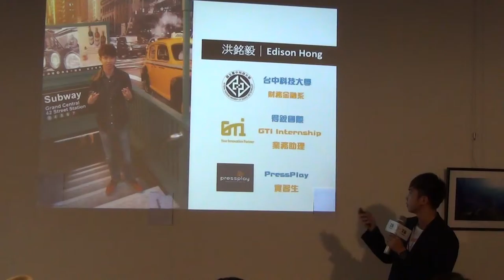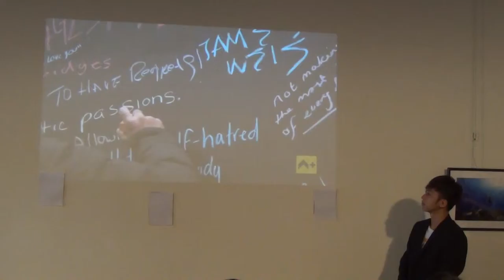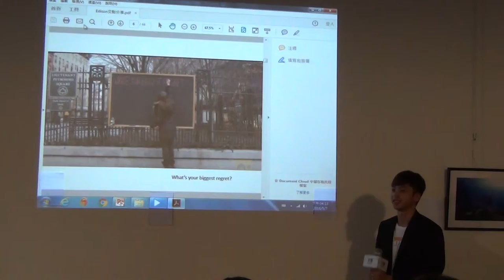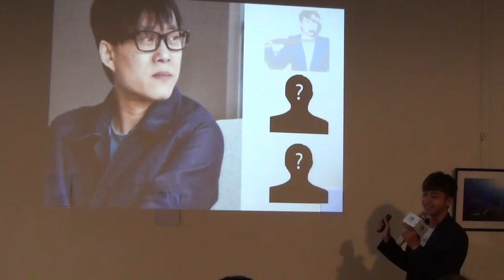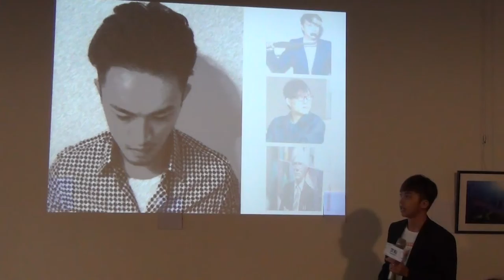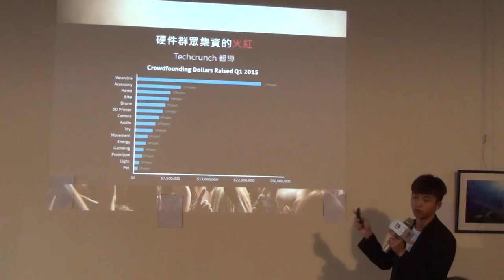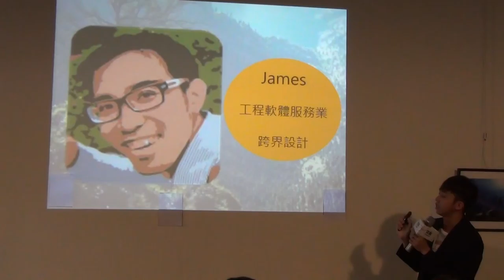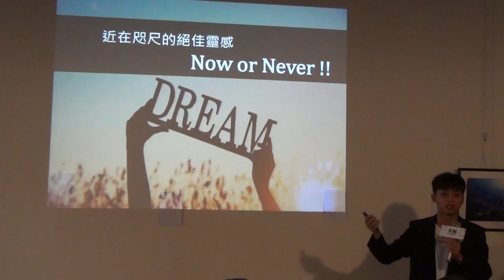交點台中2016.5月-洪銘毅-夢想與現實的距離